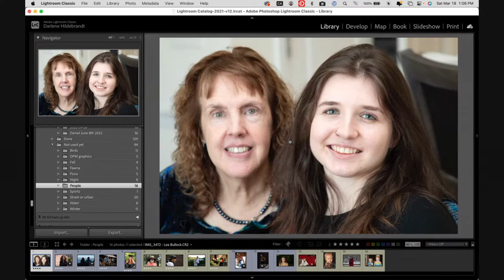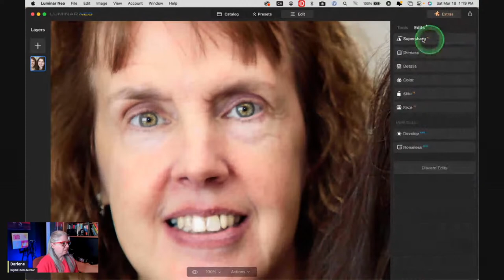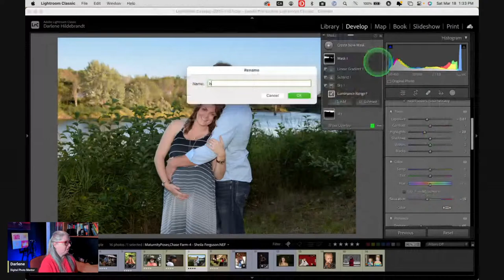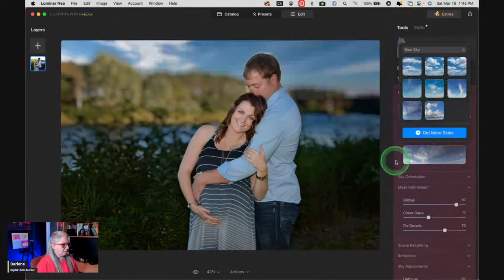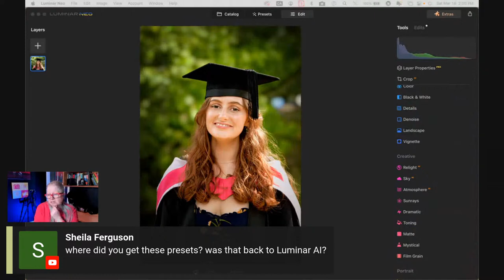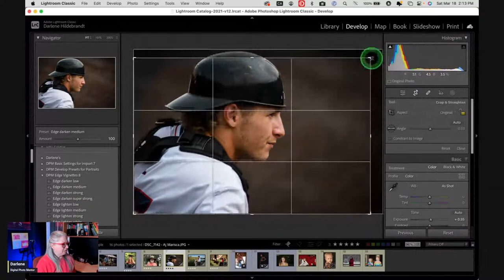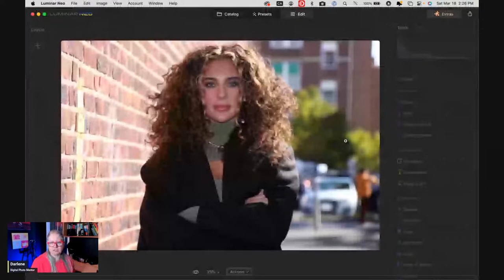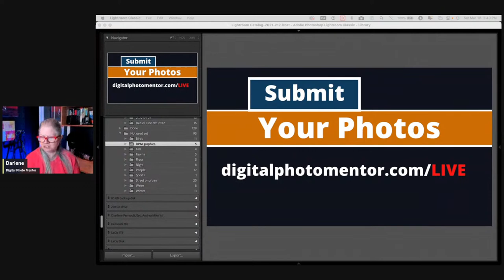Learn How to Edit PEOPLE Photos - LIVE Photo Editing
Learn how to approach image editing by watching Darlene, a professional photographer, show how she would edit subscriber images. She will show how to approach an image, what to do to it, how far to go, how far is too far, and how to get the looks you want using Lightroom Classic or Luminar Neo.

This is a Lightroom and Luminar Neo photo editing demonstration.

Livestream: Join Us Every Wednesday (June-October) or Saturday (November-May)

Learn how to edit photos using Lightroom, Photoshop, and Luminar AI, LIVE and in-person on Saturdays during the winter and spring and Wednesdays during the summer and fall here: ➜

📢 Enroll in my Lightroom For Photographers: The Complete Course

Monitor Calibration Tool & Software ➜
Wacom Tablet Cintiq ➜
Best BEGINNER Camera's under $1000 ➜

⚠️ What I'm doing in the stream: I'm editing subscriber-submitted photos, with permission, so that you can see how a professional photographer would approach the image with any fixes, improvements, or adding of a creative touch.
⚠️ How it works: I do this for free. Photos and/or questions must be submitted ahead of time using the form above. Submissions do not guarantee the photo will be used in the Livestream.
⚠️ Notice: I will not necessarily be able to provide the edited image back to the subscriber who submitted it.